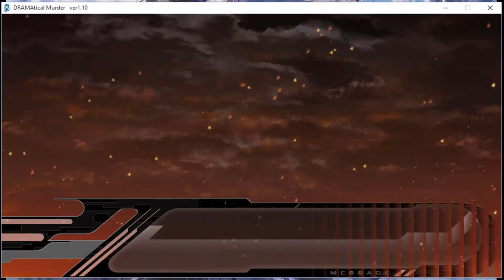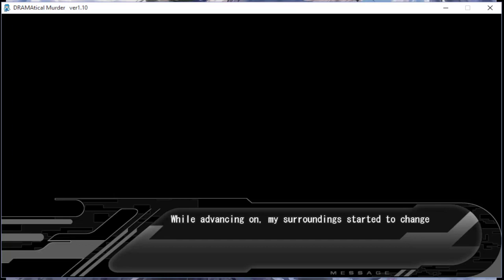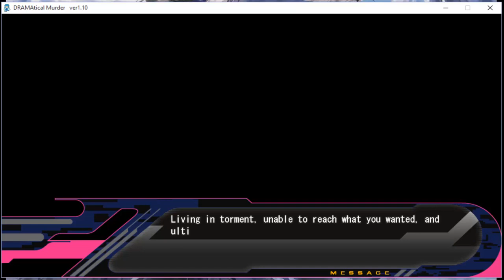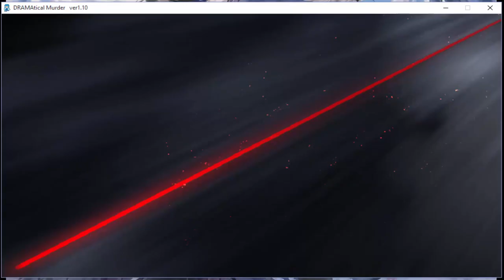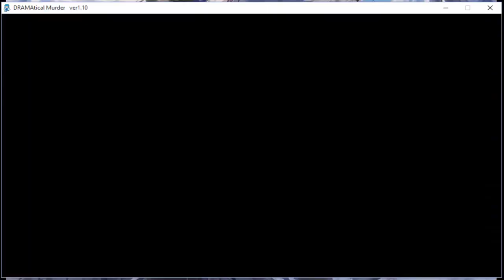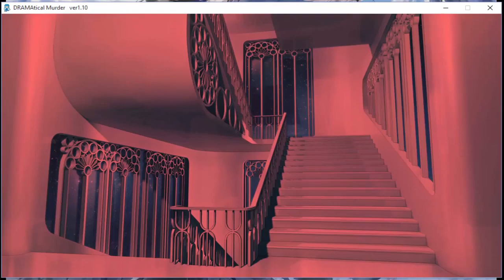DRAMAtical Murder Mink Good Ending Part 1 [English]